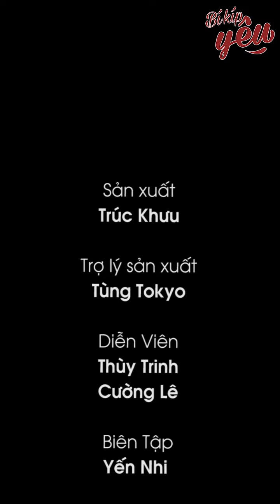Quà Cưới Khi Kết Hôn | Chỉ Có Thể Là Yêu | Bí Kíp Yêu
Hãy theo dõi Yan trên:
✔️Youtube Yan News :